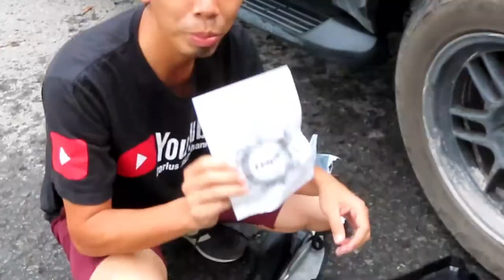Electric Wrench || Memudahkan kerja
hello gais, kali ni saya hadir dengan sedikit perkongsian untuk memudahkan kerja-kerja DIY menukar tayar kereta atau kerja kerja lain.

tq gais.

follow and like FB page *dariusjsd*